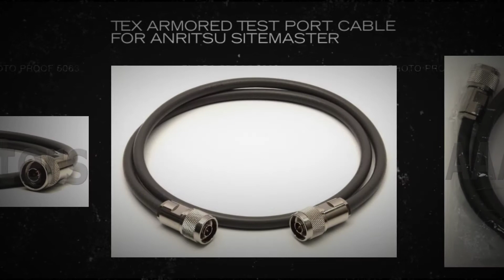Tex Armored Test Port Cable For Anritsu Sitemaster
Tex N Male To N Male Armored Test Port Cable For Anritsu Sitemasters & BIRD Site Analzyers